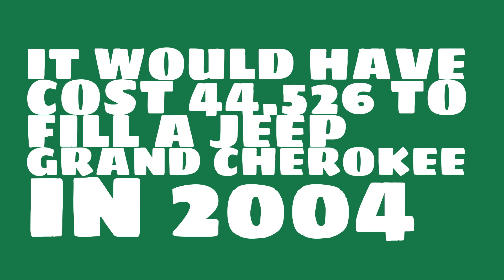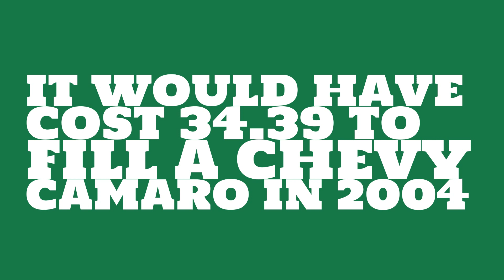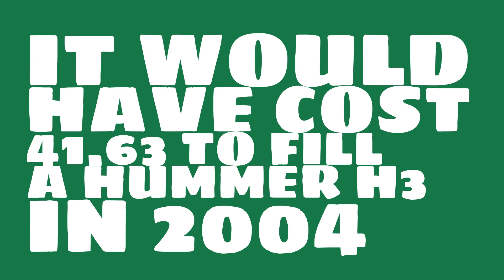How much would it have cost to fill a Ford F-150 in 2004?